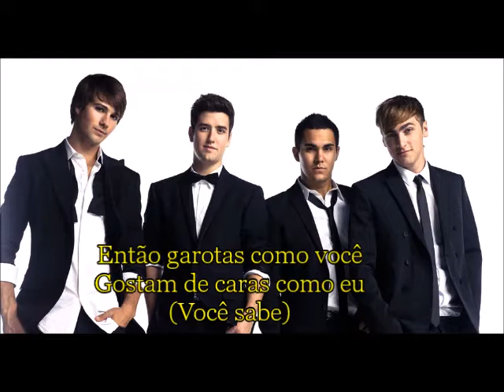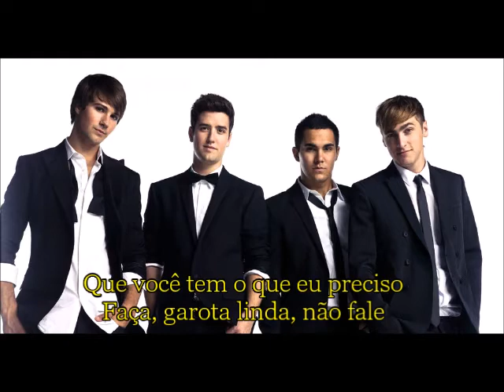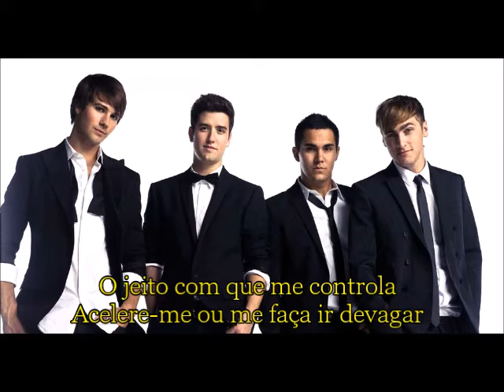Big Time Rush - Show Me (tradução)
Se eles fizeram parte da sua infância e adolescência de um like e comente!